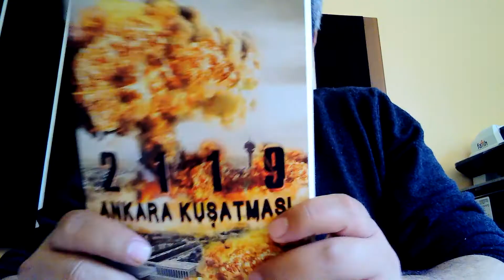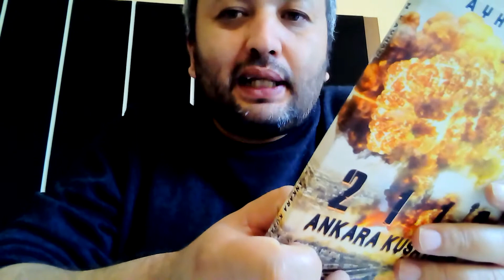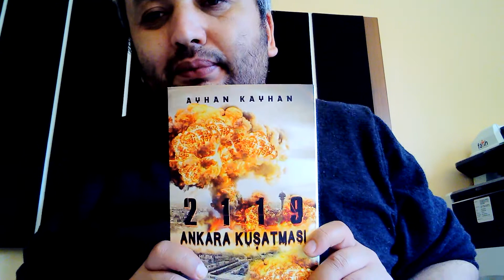YENİ KİTAP - Kitap Okuma Müziği, Eşliğinde Kitap Tanıtımı - Kitap Alışverişi, Kitap tanıtımı -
Ayhan Kayhan, 2119 Ankara Kuşatması romanında geçmişi kaybettirilen ve moda hırsıyla yozlaştırılan bir milletin başkentinin bile kuşatılabileceğini en acı gerçekliğiyle anlatıyor. 2026 yılında dünyada söz sahibi olan bir milletin üretmeyen tamamen dışa bağımlı olan bir millete dönüşmesinin tutsak olma halini dile getiriyor. O şaşaalı yıllarda serbest uzay yolculuğuna çıkan mürettebatta yüz başı olan Mete’nin zaman kavramının yitik olduğu bir yaşam alanından doksan yılı geride bırakmış olan dünyaya dönmesi, dünyadan ayrılırken geride bıraktığı iki yaşında ki kızına tekrar kavuşması, bıraktığı gibi bulamadığı dünyaya alışma çabaları, İğrenç bir duruma düşmüş ordu ile mücadele etmesi…Yani aynı bedende yılları yarıp geçmenin bedeli. Yazar, akıcı ve berrak bir üslupla bizleri, aksiyon ve macera ile bütünleştirerek kurgu romanının incelikleri ile sarsıyor.